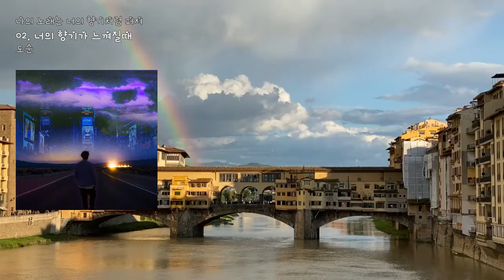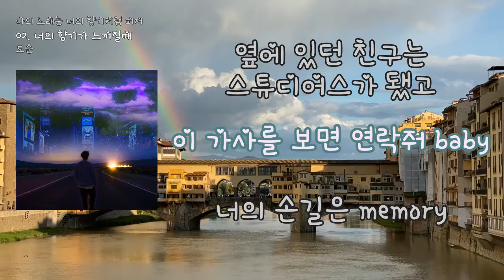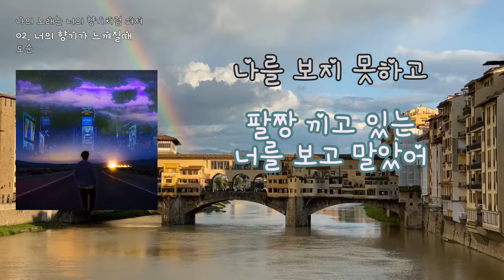[LyricVideo/가사비디오] 도순(DoSoon) - '너의 향기가 느껴질때(I can feel your scent)'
1. 숏폼으로 음원홍보 방법이 있어요
2. 스포티파이,유튜브마케팅에 내 음악을 홍보하는 방법도 있어요

이 곡은 도순(DoSoon) - 나의 노래는 너의 향기처럼 퍼져(My song spreads like your scent)에 수록된 랩/힙합 장르의 "너의 향기가 느껴질때(I can feel your scent)" 입니다.

가사:

너의 향기가 묻어날 때 쯤에 올해
만난 사람 중에 제일 행복했네
어서 나를 구원 해주기를 바래
이런 사랑 노래 따위는 지겹게도 해

내 친구는 아직 그녀를 좋아해
돈이 나를 가로막지 저 옆에
나를 보지 못하고
팔짱 끼고 있는 너를 보고 말았어

친구의 소개팅의 약속 따윈
무시하고 너 에게 전화 할게 falling
너란 마약에 빠져 버린 것만 같아
볼때 마다 가슴이 뛰어 dopamine

사랑이란 감정이 헷갈릴때 쯤에
연락이 끊겨 버리고 말았어
그러다가 잊혀질 때 쯤엔
너가 나타나서 뭐하냐고 물어봤어

술 취할때 마다 ya
취한 모습이 꽤나 귀엽단 말야
애써 징그럽다고 표현하긴 했지만
나의 미소는 너에게 닿지 않잖아

이건 지금 너를 위해 만든 노래
너의 얘기 같다 하면 괜히 피해
친구 얘기 듣고 만든 가사라 해
그 친구 보다는 내가 더 사랑해

모든 여자가 아름다워 보일때
너 에겐 대체 내가 어떤 존재 였니
고등학교를 타지에서 다녔던 때
너 역시도 나와 같은 처지 였었지

우리 만날 수 없으니까 연락만 하지
술에 취할때 마다 너는 전화 했지
근데 뭔가 이상하단 말야?
얼굴 안 본지가 벌써 7년이 지났잖아

나는 꽤나 바빠
정신상태는 아파
우린 만날수 없었는데 대체 그땐
사랑이란 감정이 나를 힘들게 하지

질러팅 에서 랩을 하겠다는 어린애는
지금 와서 너를 위한 앨범을 내
옆에 있던 친구는 스튜디어스가 됐고
이 가사를 보면 연락줘 baby

너의 손길은 memory
속에 저장 했어 sunshine
장난으로 했었던 내 고백
돌아온 건 욕이여도 좋았네

우리 다시 만난다면 같이 춤을 출래
나의 부끄럼이 괜히 화만 냈던 때
지금 와서 말하자면 좋아
했던 그때로 되돌아가

랩 네임은 초등학교를 다닐때 좋아했던 여자가 사과머리를 해주며,
귀엽다고 별명을 지어준 이후로 도순이라는 랩 네임을 사용하고있다.

주로 장르는 랩&힙합, pop bass 느낌의 인디음악을 추구한다.

요즘 일하느라 지쳐있던 나의 마음을 음악이란 예술로 승화 시켰다.
2nd EP "나의 노래는 너의 향기처럼 퍼져" 그녀의 향기 처럼 나의 노래가
세상을 누비며 그녀에게 닿기 까지 열심히 하기위한 포부가 담겨져 있다!

[CREDIT]
01. Burn it! (feat. 이차연) *Title*
Lyrics by 도순, 이차연
Composed by 도순, bezimeni
Arranged by 도순
Mixed by 도순
Mastered by 도순

: punk rock 분위기의 신나는 비트에 찌질한 감성이 돋보이는 싱잉랩을 들을수 있다.
훈련소를 가기 전에 편지 써달라고 연락을 하려 했던 좋아하는 여자가 있었는데,
카톡 숫자가 사라지지 않아, 결국 연락을 못하고 훈련소 수료 후 아픈 마음을
신나는 비트에 몸에 담아 인싸 고딩 이차연과 함께한 환장의 콜라보를 이룬
첫번째 타이틀 곡이다.

02. 너의 향기가 느껴질때 *Title*
Lyrics by 도순
Composed by 도순, Kontrabandz
Arranged by 도순
Mixed by 도순
Mastered by 도순

: 신나는 트랩비트와 싱잉랩의 조화, 비록 진부 할수도 있는 장르이지만 자신의 얘기를
솔직하게 담고 찐따미가 풍기는 도순의 랩을 들을수있는 2번째 타이틀 곡이다.
TMI 지만 마지막 통화는 진짜로 한 것이다.

03. My Side (feat. 아현)
Lyrics by 도순
Arranged by 도순
Mixed by 도순
Mastered by 도순

: 한번 질러보고 싶었다. 그냥 내질르고 싶었다. 3번째 곡은 future Pop bass 의 느낌과
EDM의 조화가 이루어진 노래다. 위에 트랙들은 아픈가사를 밝은 분위기를 조성하였지만,
3번째 노래는 도순의 이기적인 마음이 아닌 진정 그녀를 위한 마음으로 써내려간 노래다.

There's no song in the world that I like.
He is an artist and rapper Dosoon who has vowed to make his own songs.

My rap name is a girl who I liked when I was in elementary school, touching my hair.
Ever since he nicknamed him cute, he has been using a rap name called "Dosoon."

The genre is mainly for indie music with rap & hip-hop, pop bass vibes.